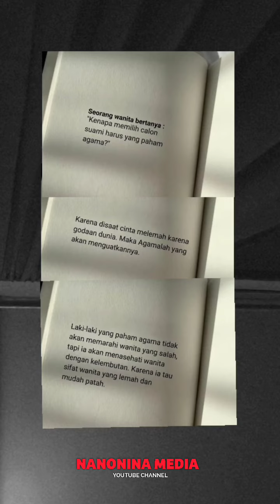Nasehat Untuk Suami Istri Tentang Paham Agama